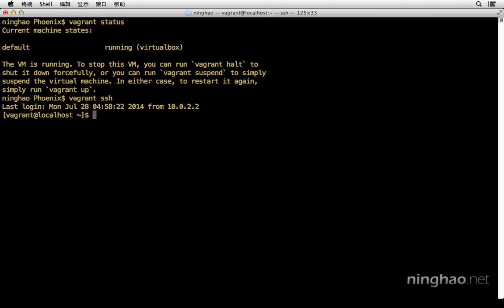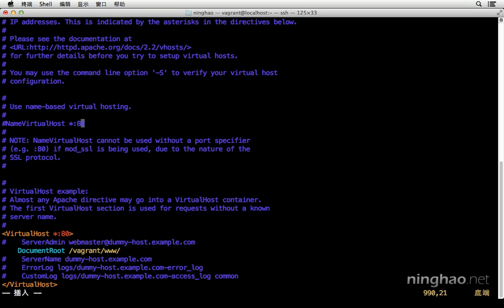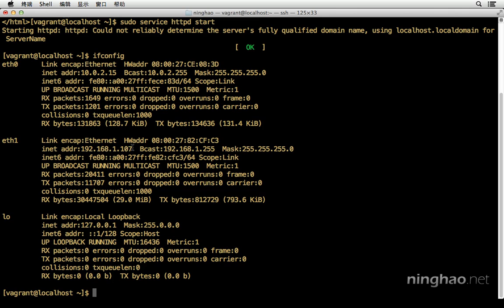vagrant 03 04 web server